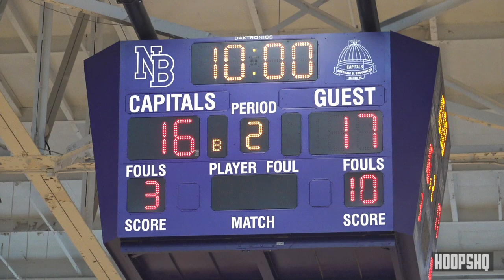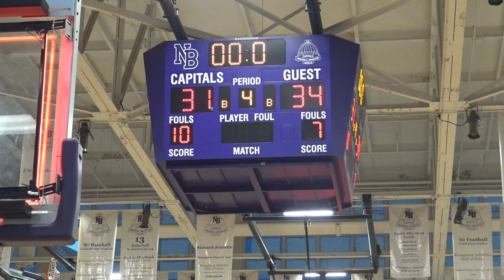Angel Reese STEALS the SHOW! St. Frances vs Southeast Raleigh!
The number two player in the country, Angel Reese brought St Frances Academy to Raleigh to play against Southeast Raleigh HS featuring high level players of their own in the championship game of the John Wall!